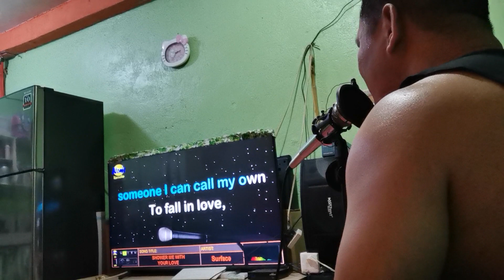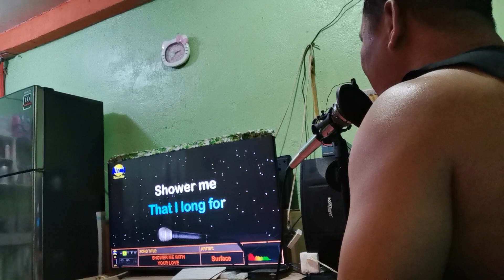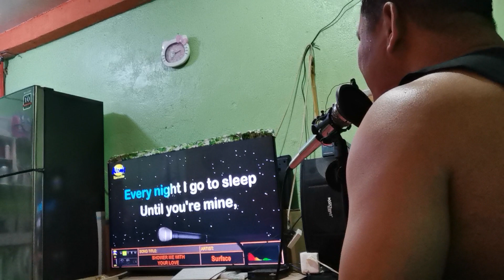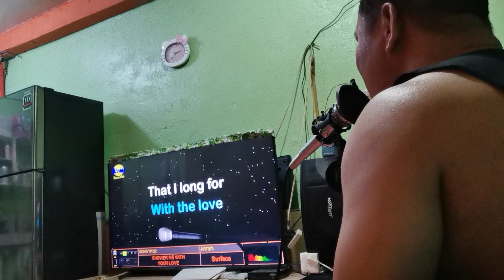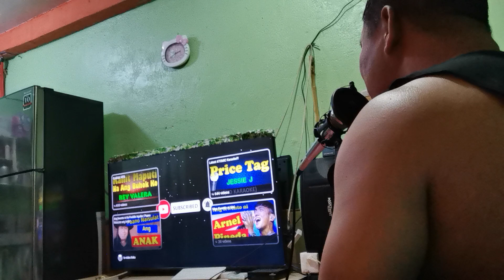Shower me with your love By:Surface Cover by Joseph Sumagang Vega